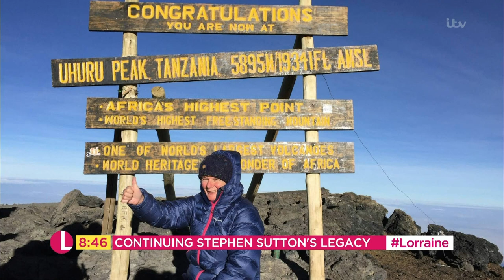How Stephen Sutton's Viral Photo Has Raised Nearly £6 Million Since His Death | Lorraine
After an image of Stephen Sutton in hospital being treated for cancer went viral, he started to raise money for the charity Teenage Cancer Trust by crossing off challenges and things off his bucket list. Since his passing five years ago, his mum Jane has continued his legacy and has raised over £5.7 million so far.